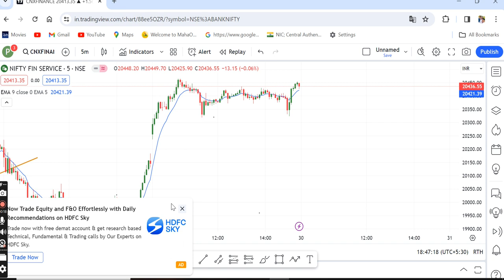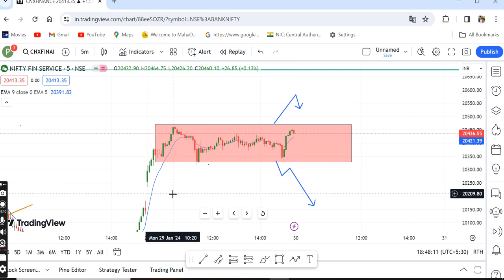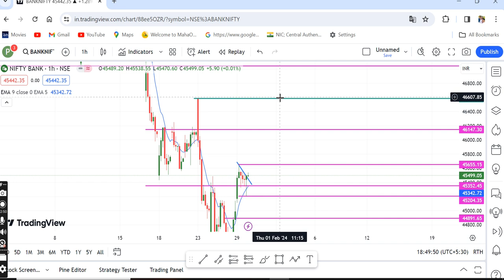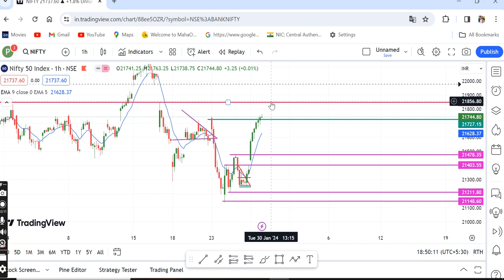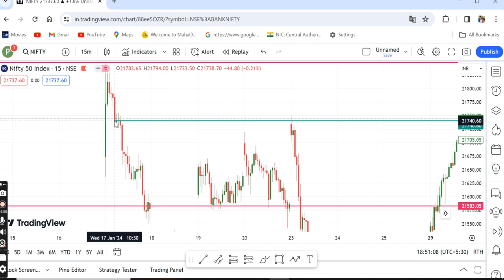Markate Anylise tomarow /30/01/2024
hi friends my name is pradip , and i'm full time stock markate trader,
 Markate anylise tomaroww